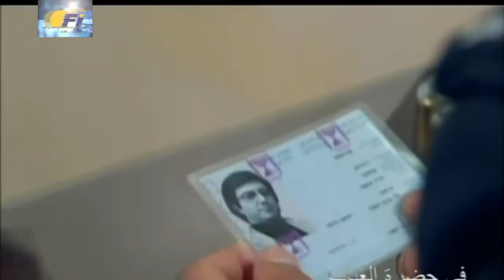مسلسل في حضرة الغياب ـ الحلقة 12 الثانية عشر كاملة HD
في حضرة الغياب هو مسلسل تلفزيوني يروي سيرة حياة الشاعر الفلسطيني محمود درويش

مؤلف  حسن م . يوسف
مخرج  نجدة إسماعيل أنزور
إنتاج  فراس إبراهيم

بطولة
فراس ابراهيم - سلاف فواخرجي - اسعد فضة - احمد زاهر - زهير عبد الكريم - اندريه سكاف.